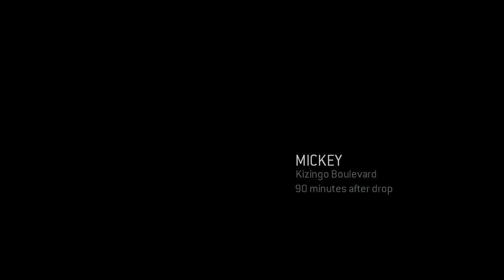A Game, Interrupted: Halo 3: ODST [6] A Deadly Sting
1. No loading from a previous save.
2. If I die, the game is over.

So many of my deaths come from over-extending myself. It's embarrassing.

So here's what happens (with the caveat that my memory is really hazy so this might not be completely accurate, but who cares?):

Mickey dies heroically single-handedly taking down an enemy Wraith.